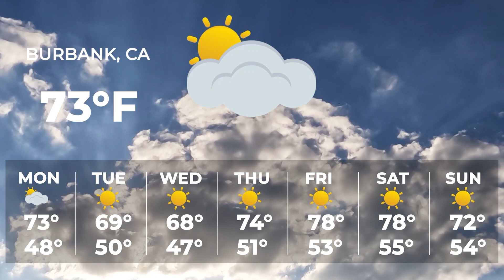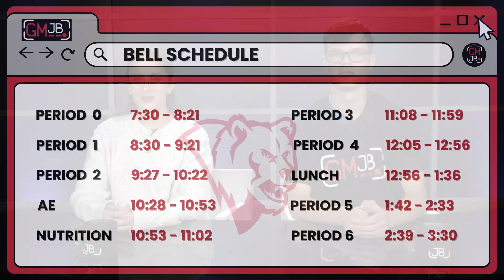GMJB 12/2/24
Anchors: Silas Hamernik & Emma Hernandez

Segment: Weather Forecast